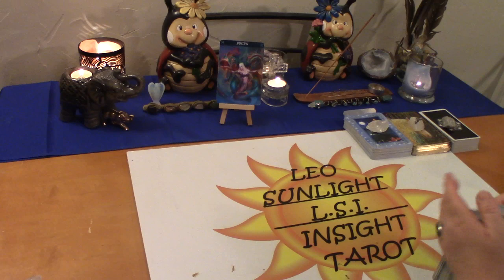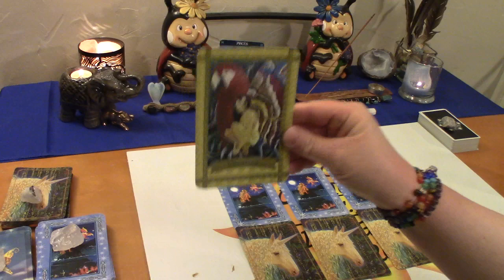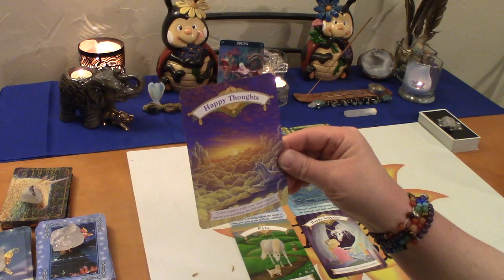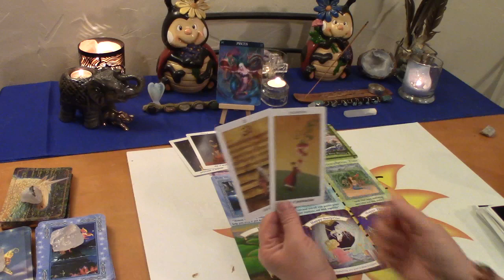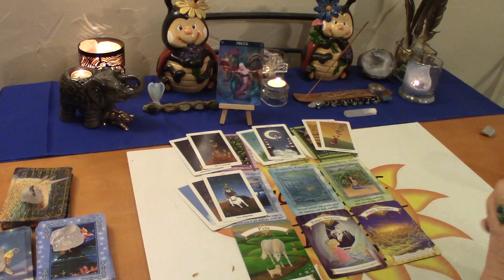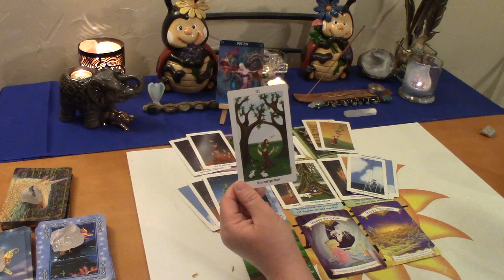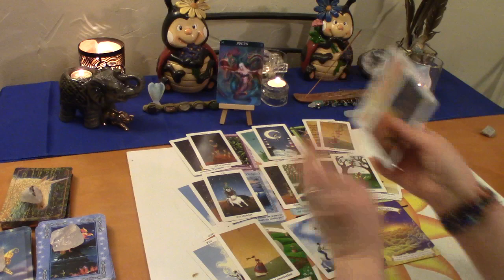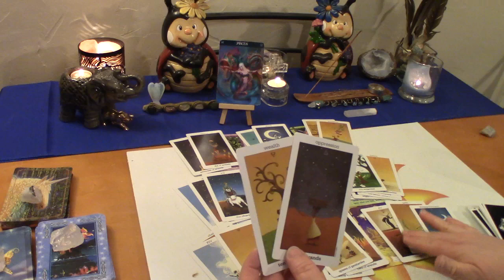Pisces June 2020 Tarot *A Happy Surprise is Coming!* Spirit Messages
Pisces Monthly Messages from Spirit Tarot & Oracle card reading. What your spirit guides & angels want you to know right now.

Decks used:
Sun & Moon Tarot